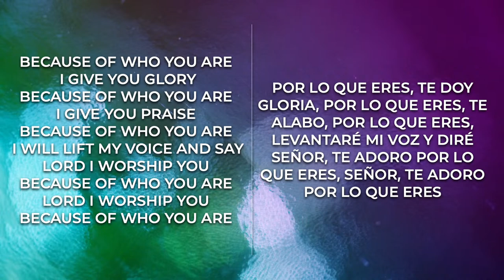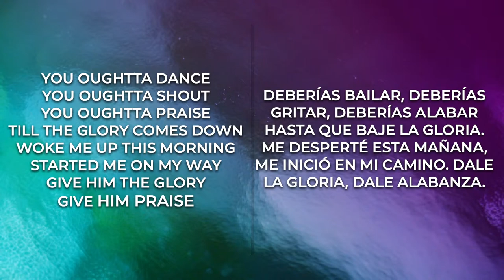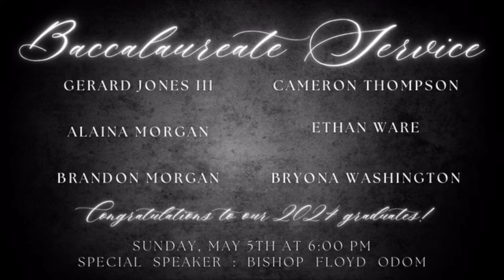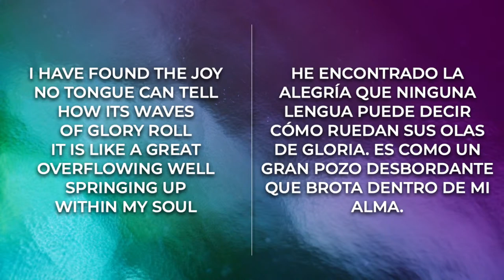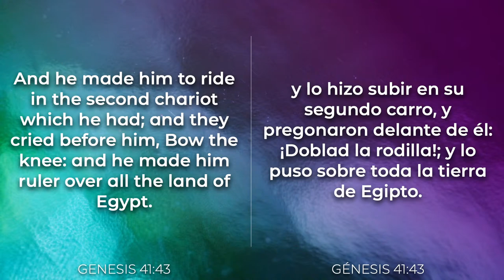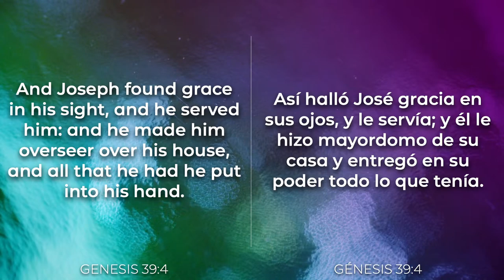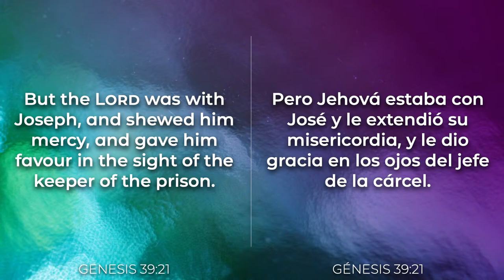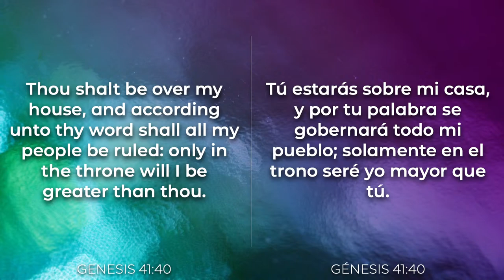The Pit, The Prison & The Palace | Evangelist Caleb Morgan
Description:
Evangelist Caleb Morgan
Worship & Word
Wednesday PM | March 27, 2024